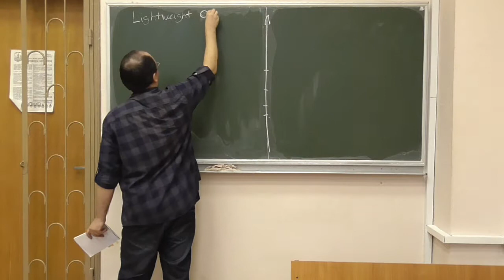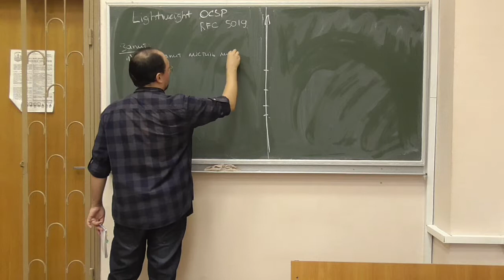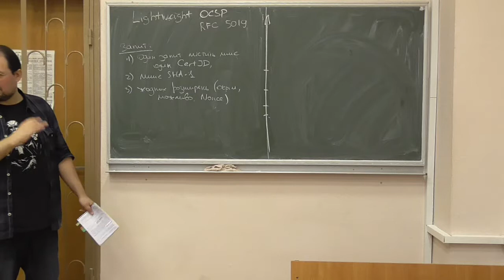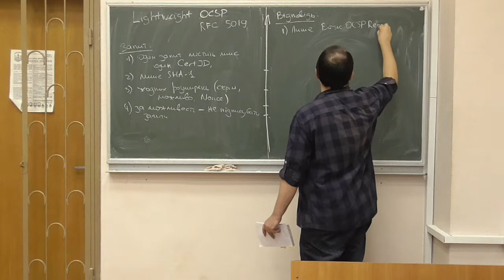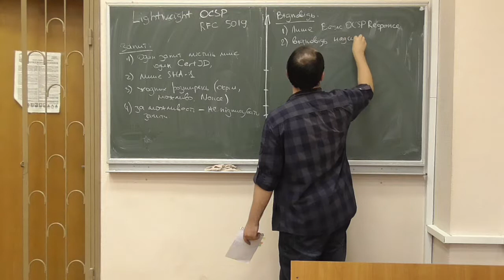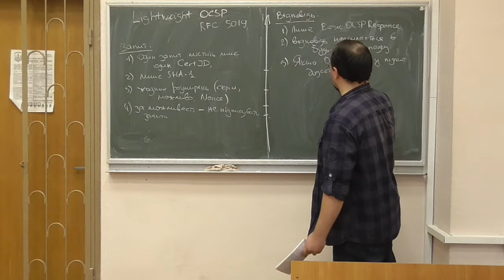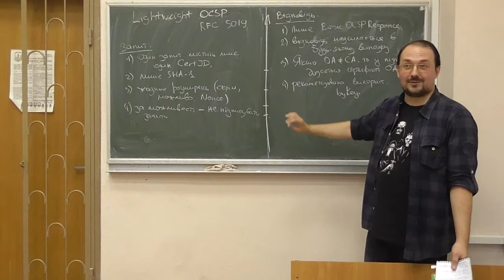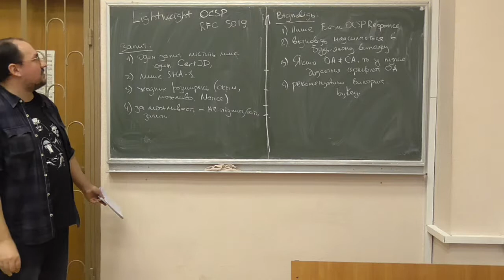Інфраструктури відкритих ключів, лекція 09-2: спрощений ("легкий") протокол OCSP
Розглянуто такі питання:
-- спрощений протокол OCSP (lightweight OCSP).